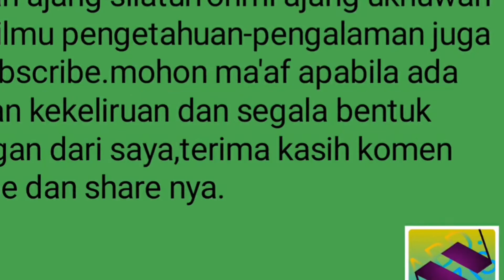JALAN-JALAN MELIHAT HEWAN DI SUROPATI part-2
jalan-jalan melihat hewan di pemandian suropati ketika adanya acara rekreasi di sekolahannya anak-anak bersama ibu-ibunya anak-anak.

        Bantu suport dengan cara like share dan subscribe untuk membantu agar chennel kecil ini bisa selalu dan lebih semangat lagi untuk membuat konten-konten seputar AN.ABD.AZIS,VLOG juga pedagang keliling-kreatif traveling wisata religi-kuliner, kajian agama dan lain sebagainya.mudah-mudahan terjalinnya ukhuwah yang baik di antara kita semua.Amin... Amin... Amin...